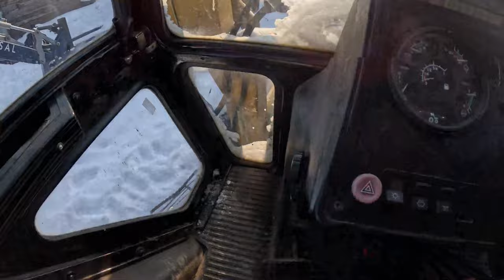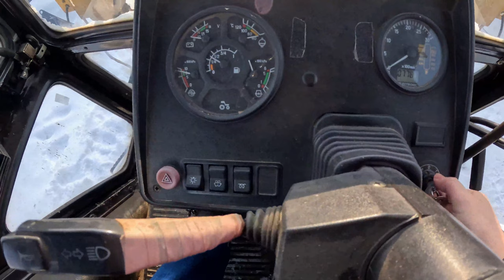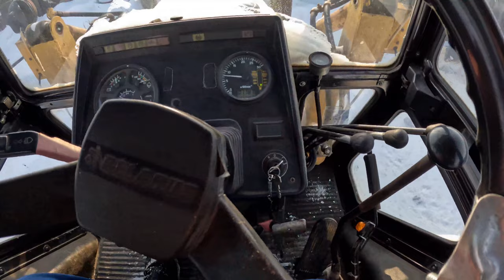Будни погрузчика мтз 82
Уборка территории на расслабоне